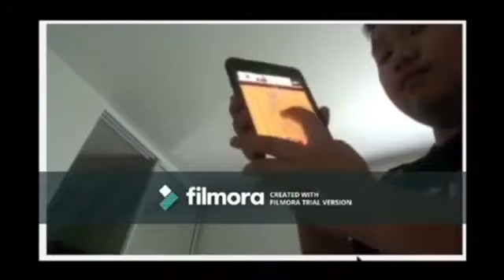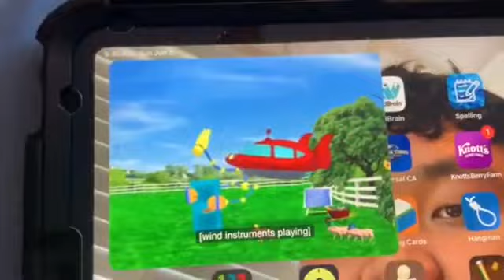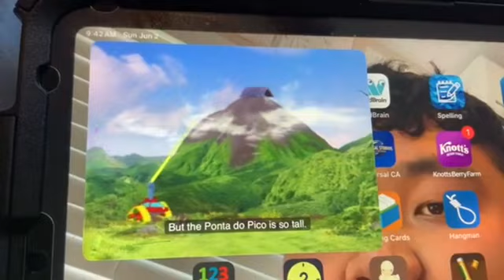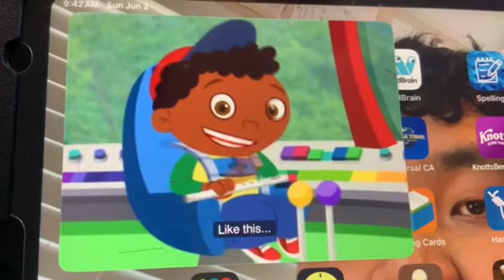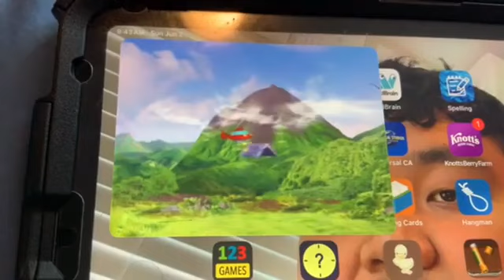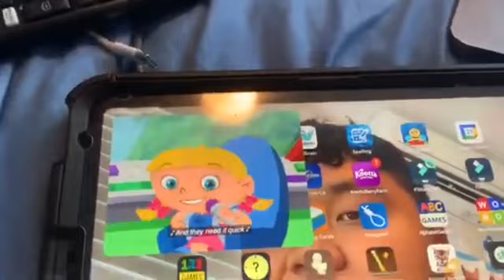NEW Short Kobe and iPad Jewels Wednesday June 5,2024